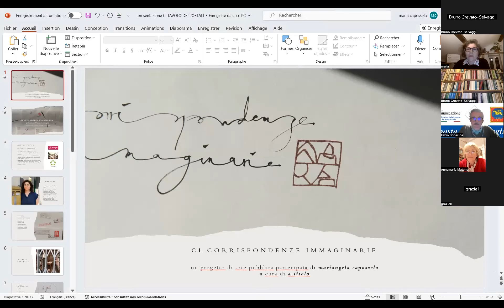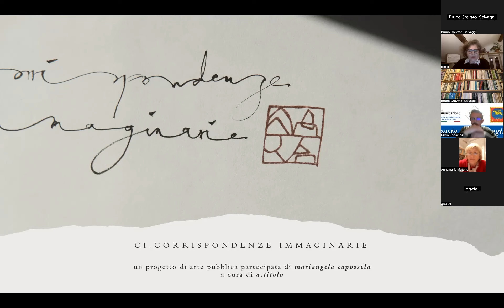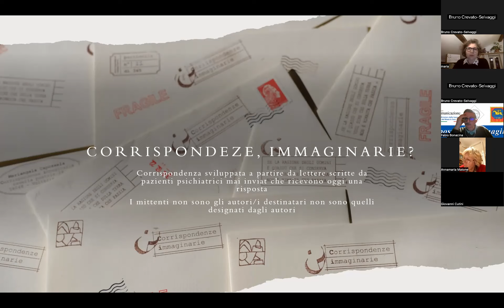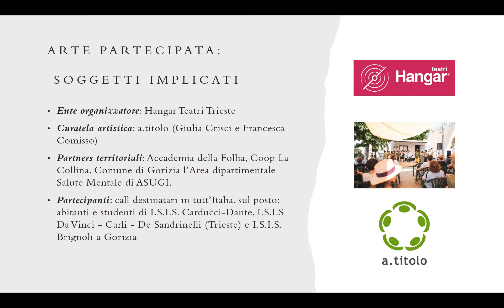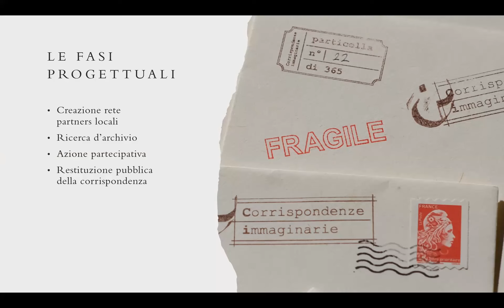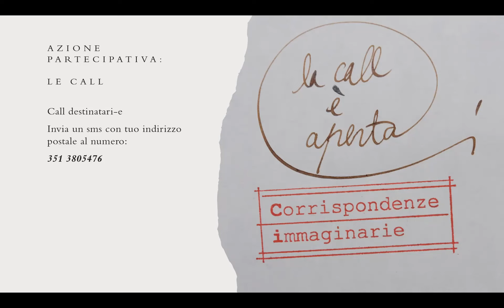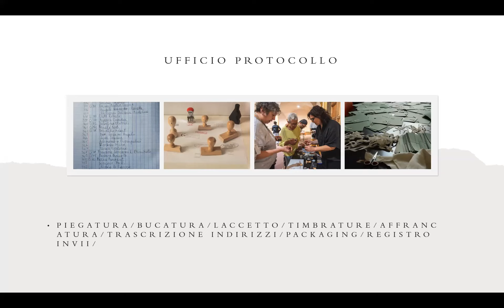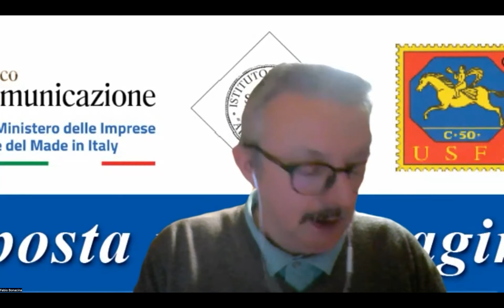Ci - Corrispondenze immaginarie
con Mariangela Capossela, 11 marzo 2024. È un progetto d’arte pubblica partecipata, ideato nel contesto di “Volterra prima città toscana della cultura 2022” a cura di “a.titolo” (Francesca Comisso e Giulia Crisci). L’11 marzo, giorno del centenario della nascita di Franco Basaglia, “Ci - Corrispondenze immaginarie” apre una nuova tappa partecipativa a Trieste e Gorizia. Il processo di corrispondenza inizia dall’attivazione di memorie e di archivi locali, riportando alla luce le lettere che i pazienti degli ex manicomi non ebbero la possibilità di spedire, e che come loro rimasero recluse, per reindirizzarle a chi accoglie l’invito di diventare un nuovo interlocutore.
Arte, conservazione, cultura, intrattenimento: i fili conduttori che caratterizzano il “Tavolo dei «postali»” tornano per il terzo ciclo digitale sotto al titolo “La posta mai immaginata”.  A proporlo sono ancora una volta il Museo storico della comunicazione , l'Istituto di studi storici postali “Aldo Cecchi” odv, l'Unione stampa filatelica italiana e il quotidiano digitale che documenta il settore “Vaccari news”.